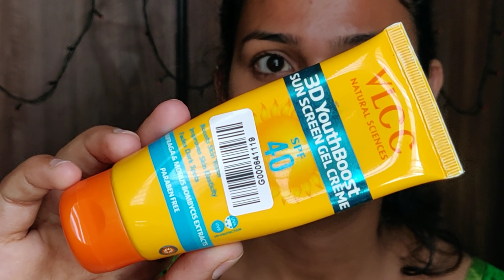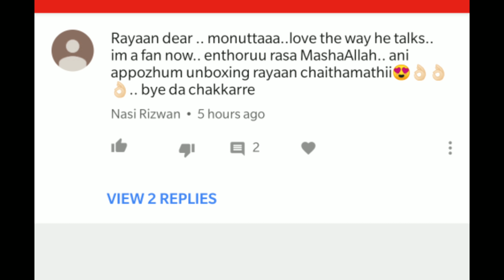Swasika inspired makeup look || UR Beautiful||malayali vlogger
I-AmsterDAMN Foundation Concealer Color Corrector Stick, Tulipa Botanical - Lady Jane (3.5 g)
Stay Quirky Translucent Powder, Longer Love Makin' - Put Out (8 g)
I-AmsterDAMN Foundation Concealer Color Corrector Stick, Tulipa Botanical - Peppermint Stick (3.5 g)
I-AmsterDAMN Foundation Concealer Color Corrector Stick, Tulipa Botanical - Persian Pearl (3.5 g)
I-AmsterDAMN Orange Foundation Concealer Color Corrector Stick, Tulipa Botanical - Bright Gem (3.5 g)
Makeup Revolution Life On The Dancefloor Guest List Eyeshadow Palette V4
As chandhanam NY Bae Liquid Illuminator, Golden - Empire Estate Light Show 3 (3 ml)
Music
Beat your competition-Vibe tracks
Copyrightfree song...